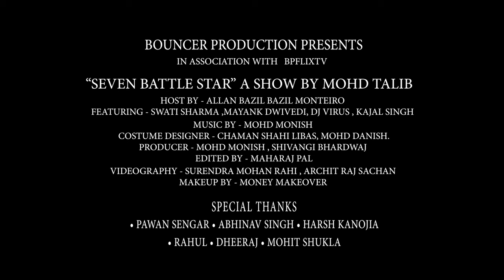SEVEN BATTLE STAR - Youth Based Show/ SPECIAL ANNOUNCEMENT/MOHD TALIB & ALLAN BAZIL MONTEIRO/SBS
SEVEN BATTLE STAR is an youth based reality show.

BOUNCER PRODUCTION Presented :- SEVEN BATTLE STAR

Genre :- Reality show

Production Company – BOUNCER PRODUCTION  @Bouncerproduction

RELEASE on - Original network Bpflixtv.

FILMMAKER film - Bpflixtv ( @bpflixtv)
Film Title - SEVEN BATTLE STAR

Lead Cast - ALLAN BAZIL MONTEIRO , MOHD TALIB , DJ VIRUS, SWATI SHANKAR SHARMA , MAYANK DWIVEDI ,KAJAL ATHARV SINGH.

CONTESTANTS -
1.  Nirvana Singh Chauhan
2.  Rishabh Dixit
3.  Sunny Yadav
4.  Jakshaman Gupta
5.  Poonam Bhola
6.  Saptrishi Goswami
7.  Suraj Singh Roger
8.  Priya
9.  Kartik Srivastava
10. Apeksha Pandey
11. Suraj Pathak
12. Rv Singh (Rocky)
13. Neel Vishal Mishra
14. Tanu Gupta.
15. Arohi
16. Alkesh Parewa
17. Shivangi
18. Kananpreet
19. Ramveer

Casting Director - Mohd Talib

Costume Designer - Chaman Shahi Libas & Mohd  Danish.

EDITOR - MAHARAJ PAL.
PRODUCTION DESIGNER - Bouncer Production.
DIRECTOR OF PHOTOGRAPHY -  Surendra Mohan Rahi ( Photokheech)

SECOND UNIT  OF PHOTOGRAPHY - Patel studio.

Director -  MOHD TALIB.

Produced by -  MOHD MONISH & SHIVANGI BHARDWAJ .

Show host by - ALLAN BAZIL MONTERIO

Supported Partner -
* Danios - A clothing brand
* Trost -
* Mediviv
* Abm
* A2A

SPECIAL THANKS
* Dheeraj
* Harsh kanojiya
* Pawan Sengar
* Abhinav Singh
* Rahul